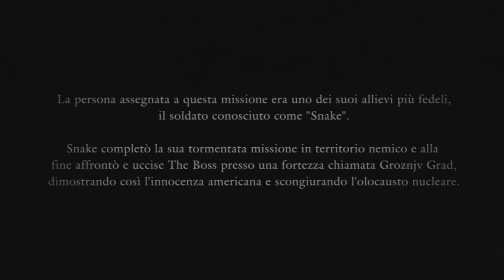EPISODIO 4 pt 1: Peace Walker Incident // La storia di Metal Gear in italiano